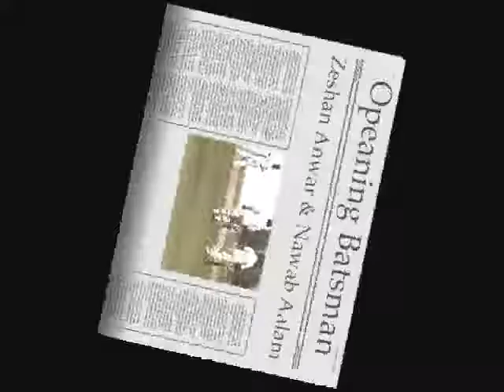Baqai vs Sindh Police Part 1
Opeaning batsman is Zeshan Anwar & Nawaab Aalam. This Match played at Baqai Cricket Stadium.